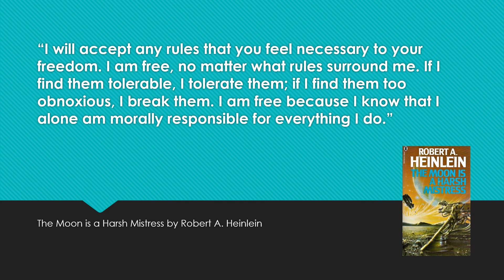Cultables: The Moon is a Harsh Mistress by Robert A. Heinlein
Enjoy this 'Cultables' quote from 'The Moon is a Harsh Mistress' by Robert A. Heinlein. New 'Cultables' are posted daily.